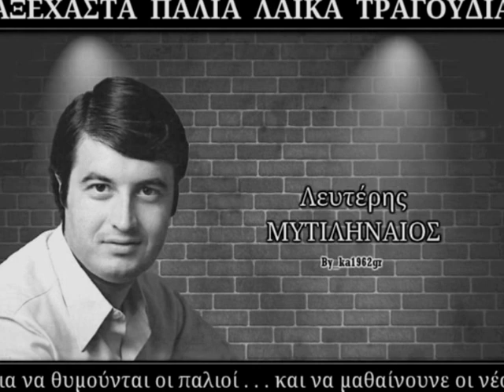ΛΕΥΤΕΡΗΣ ΜΥΤΙΛΗΝΑΙΟΣ - Δέχομαι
'' Δέχομαι '' ΛΕΥΤΕΡΗΣ ΜΥΤΙΛΗΝΑΙΟΣ
( Κατερίνας Πανάγου - Αντώνη Ρεπάνη )
Από LP Θα σε λησμονήσω (1981)

Απόψε σε ζητάω πιο πολύ
και λιώνω σαν κερί στην προσμονή σου
Θα έδινα ολόκληρη ζωή
μονάχα για ν’ ακούσω τη φωνή σου

Δέχομαι
ότι μου πεις να κάνω δέχομαι
Κι αν θέλεις να πεθάνω δέχομαι
μόνο για σένα ξαναζώ

Δέχομαι
μακριά από σένανε δεν ζω

Απόψε σ’ αγαπάω πιο πολύ
και νιώθω πιο βαριά τη μοναξιά μου
Για μένα δεν υπάρχει πια ζωή
αφού εσύ είσαι τώρα μακριά μου